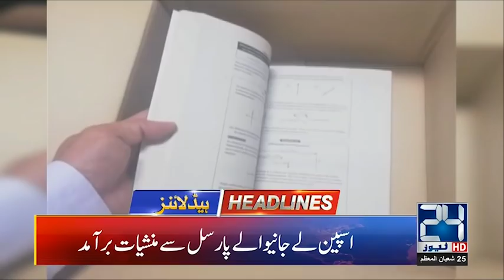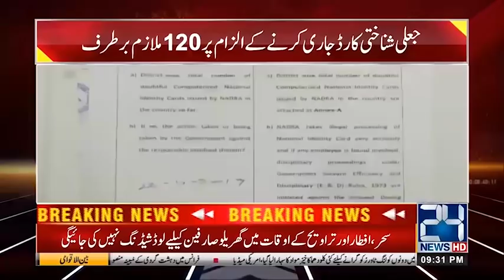News Headlines | 3:00am | 1 May 2019 | 24 News HD